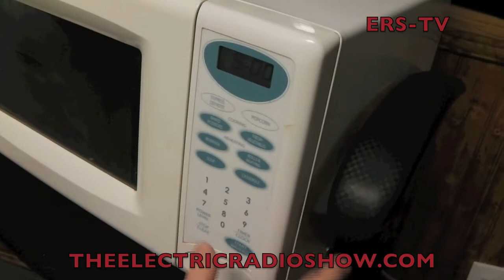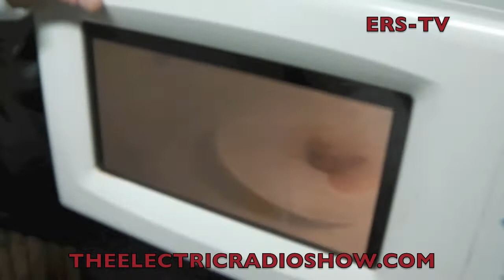CADBURY EGG OFF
Its the Beginning of Spring, and Easter is almost here, So instead of our normal "Egg off" we wondered what would happen if we did a "Cadbury Egg Off", Just really out of curiosity...Mad Mike took it just a bit too far. As Usual.